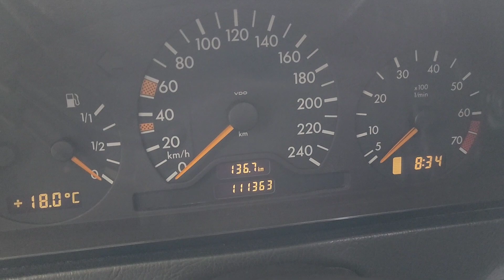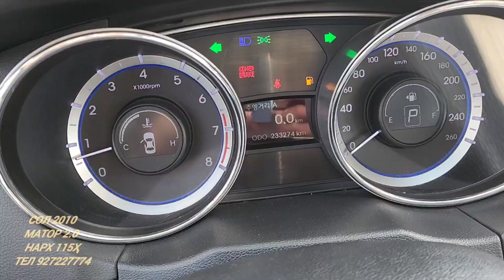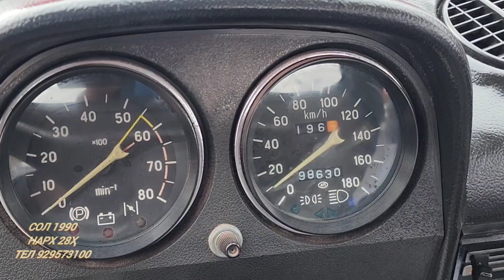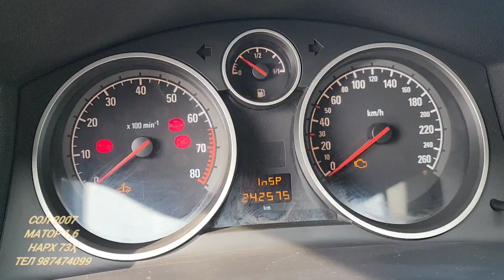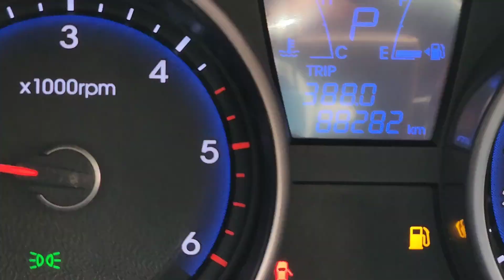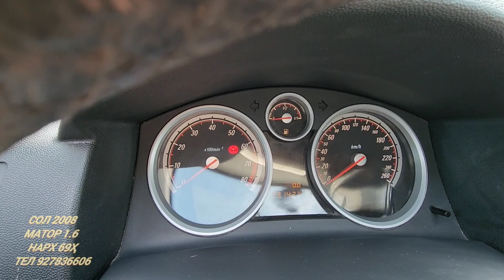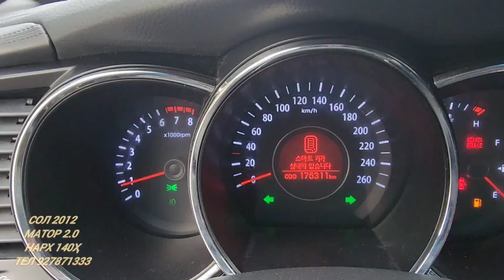Мошинбозори Хуҷанд нархи Opel astra Toyota verso Kia k5 Hyundai Sanata Toyota Mark X Honda court